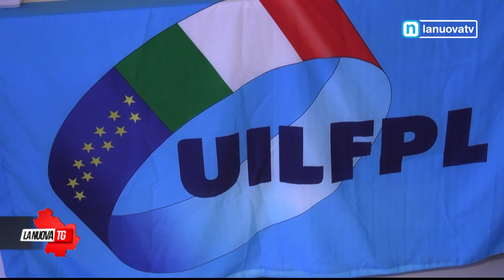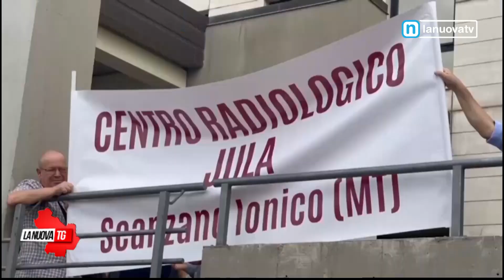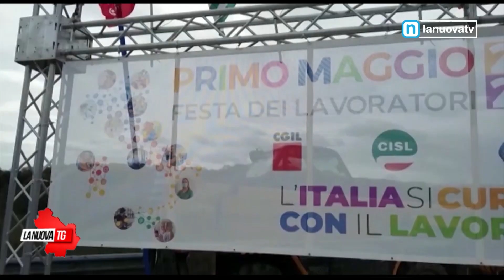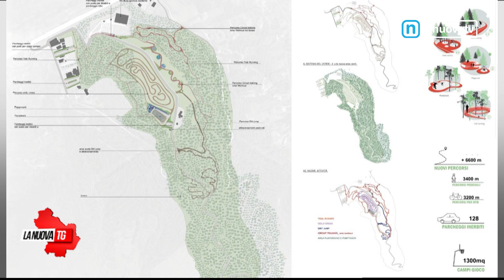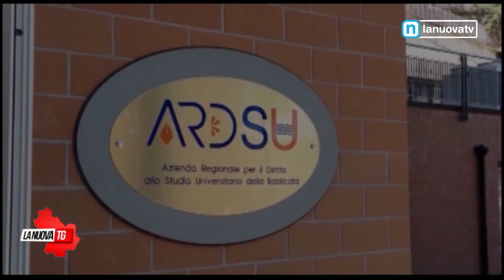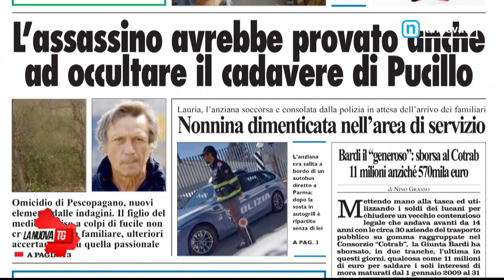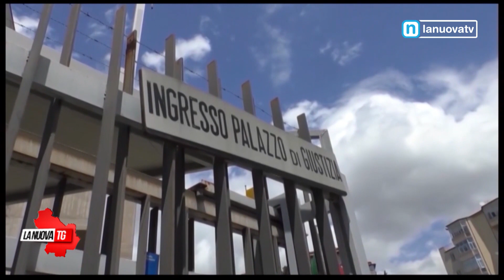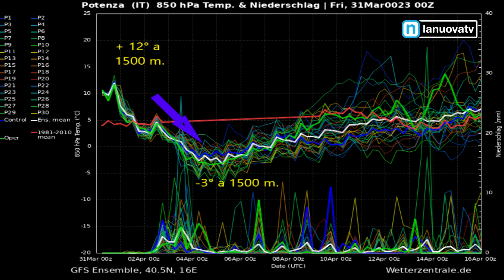La Nuova Tg edizione 1350 31 Marzo 2023